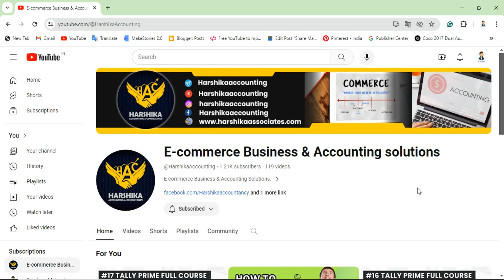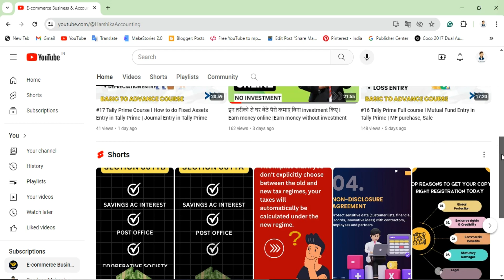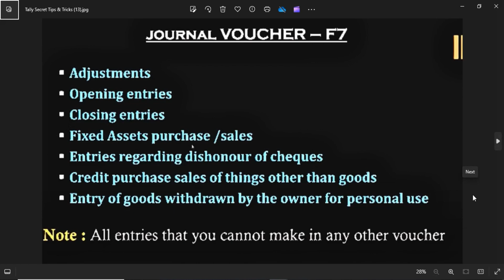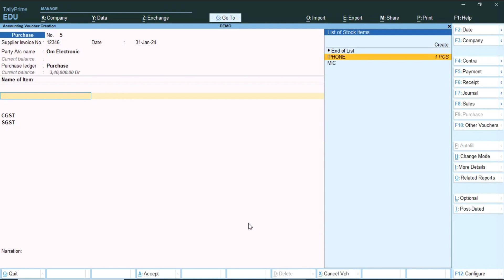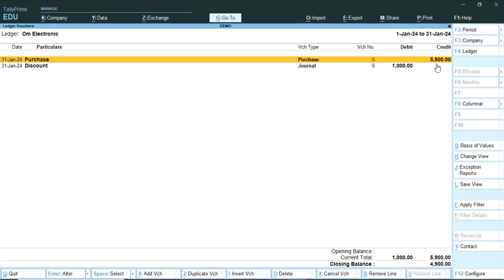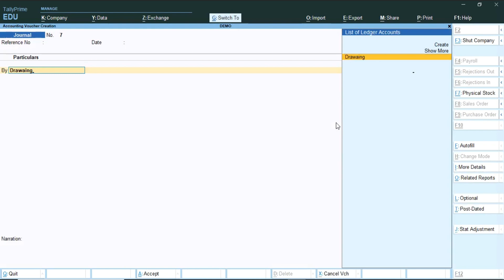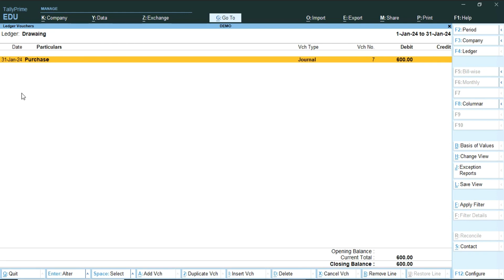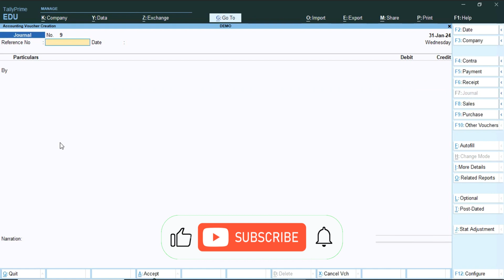#18 Tally Prime full course: Journal Voucher in Tally Prime | How to Pass Entries in Journal Voucher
"Mastering Journal Voucher Entries in Tally Prime: Step-by-Step Guide"
In this tutorial, we'll cover:

Understanding the concept of Journal Vouchers and when to use them.
Navigating to the Journal Voucher option in Tally Prime.
Step-by-step instructions on how to pass entries in the Journal Voucher.
Explaining the debit and credit aspects of transactions.
Handling multiple entries efficiently.
Tips and tricks to streamline your accounting process.
Common mistakes to avoid while entering Journal Vouchers.
By the end of this video, you'll have a solid grasp of Journal Vouchers in Tally Prime, empowering you to manage your financial transactions with confidence and accuracy.

ager aapne Tally Prime ke ye wale pichle video nhi dekhe to jarur dekh le

#1 Tally Prime Basic to Advance Course in hindi with GST and PDF Notes

#2 Tally Prime basic to advance course l How to Create Inventory, Voucher, Sales purchase entry

#15 Tally Prime Full Course l Bill Wise accounting in Tally | Use of New Ref, Against Ref,Advance

#17 Tally Prime Course l How to do Fixed Assets Entry in Tally Prime | Journal Entry in Tally Prime

Product I Use for videos and for my office📱💻